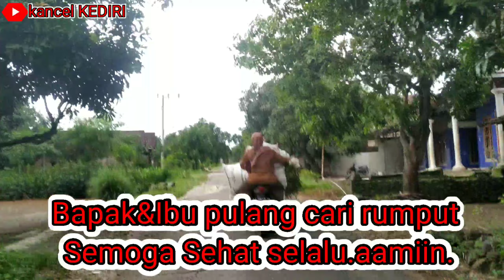perjalanan seru menuju rumah om @bagusadminchanel jalur gunung wilis kediri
terima kasih yang sudah mengikuti perjalanan seru menuju rumah om @bagusadminchanel.
jalur gunung wilis kediri.